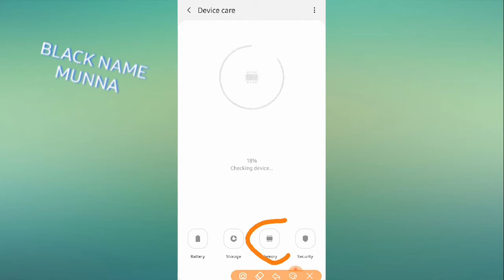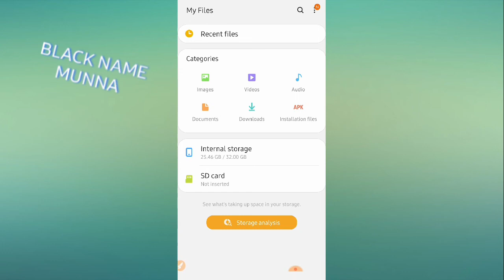আপনি কিভাবে আপনার ফোনের RAM/ ROM দেখবেন ।